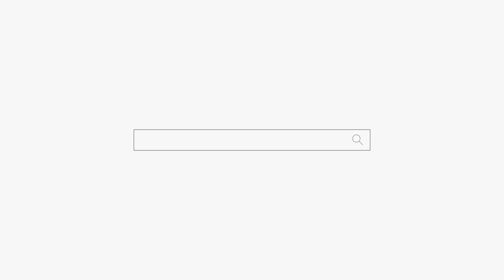신당 두번 엎은 무당... 천안점집 평택점집 용군TV 무당 무속인+안성점집 용한점집 유명한점집 신점 성환 천상선녀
용군TV 무당 무속인 신당 두번 엎은 무당... 천안점집 평택점집 용군TV 무당 무속인+안성점집 용한점집 유명한점집 신점 성환 천상선녀

됩니다.